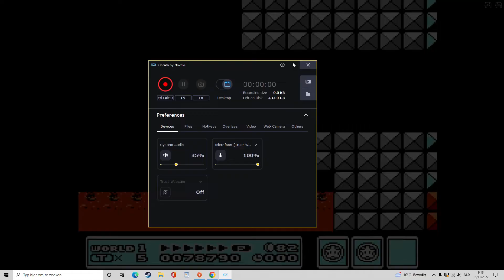#8 Rom Hacks And Clones Super Mario Bros 3 Mix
welcome to... episode 8 of rom hacks and clones happy holidays! and yes this series will continue for in between because i also want to show 8bit rom hacks maybe other things don't know how long it will take so yes... this time is super mario bros 3 mix the question you would ask would be like this: what if mario bros wii was on nes?
here is your answer a mix of many games and music and it plays right away mario bros wii can you collect star coins power ups there are haunted houses bowser is definitely in a classic castle where the toad says the princess is in another castle definitely not forgot to watch the previous episodes where we all did 16 bit rom hacks and clones which were laughable at times! don't forget to like and subscribe and hit the bell for notifications of latest videos

smallcreator emulation fangames fans gameplay gaming nes era hacks platformer retro gaming small creator small youtuber super mario bros 3 hack super mario game super mario hack super mario hacks